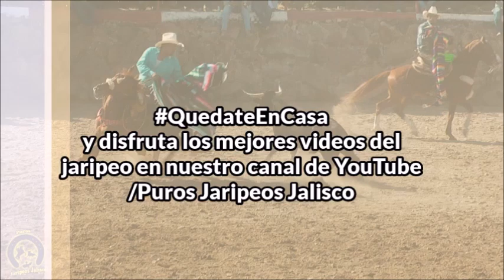🚨QuedateEnCasa PurosJaripeosJalisco 🚨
🚨TE INVITAMOS A PERMANECER EN CUARENTENA🚨
QUEDATEENCASA EN POR TU BIEN Y POR EL DE LOS DEMAS
APROVECHA EL TIEMPO EN CASA PARA VER LOS MEJORES VIDEOS DEL JARIPEO A TRAVÉS DE NUESTRO CANAL DE YOUTUBE